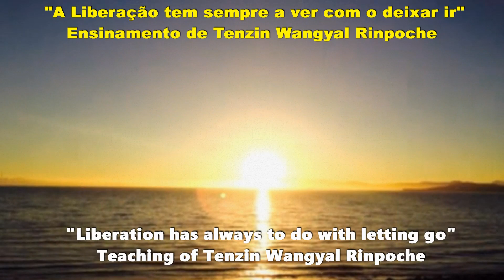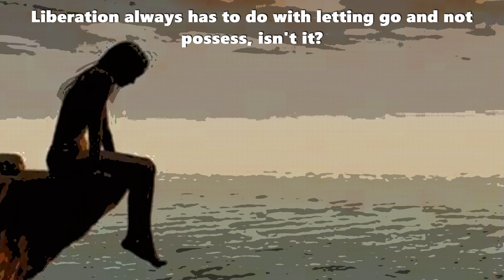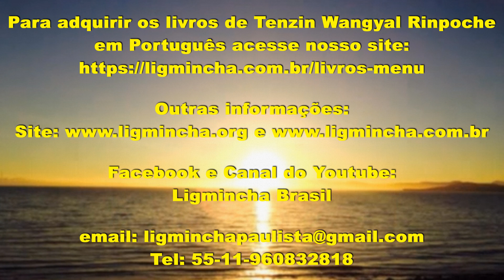167- "A Liberação tem sempre a ver com o deixar ir", ensinamento de Tenzin Wangyal Rinpoche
Vídeo criado a partir do ensinamento traduzido do vídeo de introdução do webcast 105- “Liberando Apegos, Encontrando Liberdade e Alegria” 10/09/2016, que foi a Primeira Parte do curso on-line com 6 meses de duração “Viver com Alegria, morrer em Paz”, de Geshe Tenzin Wangyal Rinpoche. Não encontramos o vídeo original em Inglês.
Video created from the translated lesson from the webcast video 105- "Releasing Attachments, Finding Freedom and Joy" 09/10/2016, which was the First Part of a 6-month online course "Live with Joy , Die in Peace, "by Geshe Tenzin Wangyal Rinpoche. We do not find the original video in English.